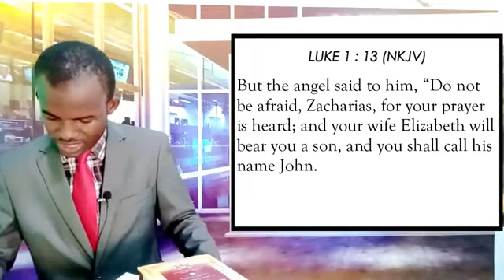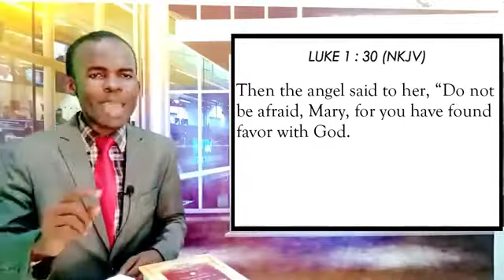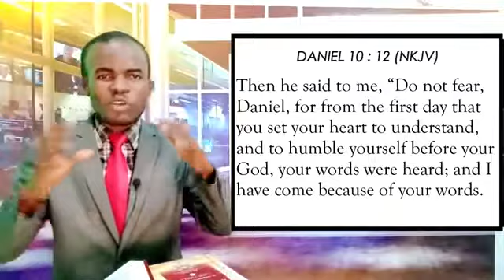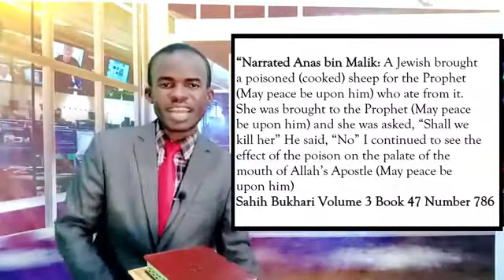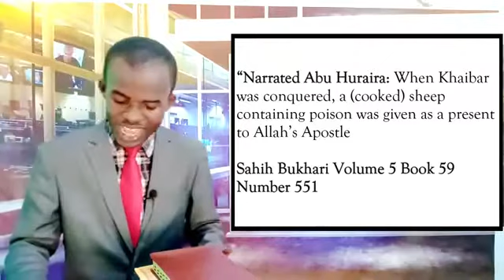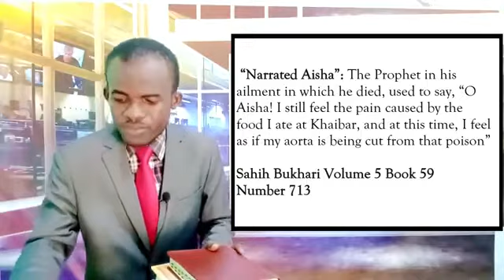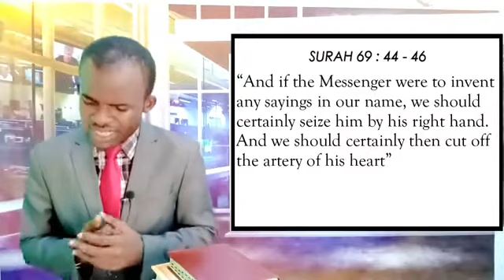MUHAMMAD, THE UNTOLD STORY, PART 4